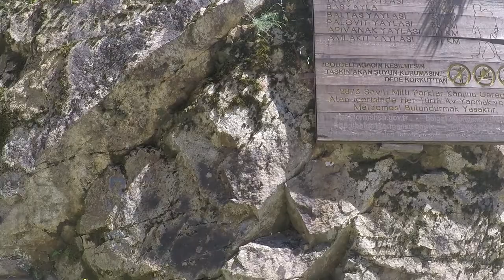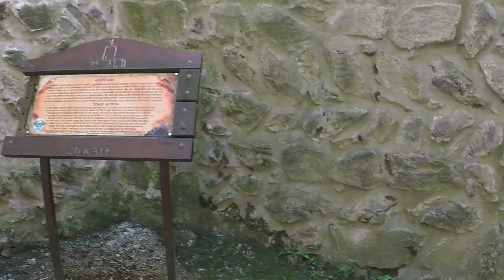ZİLKALE - Türkiye'nin en görkemli kalesi: Zilkale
SAL YAYLASI
Sal Yaylası, Rize ilinin, Çamlıhemşin ilçesinde bulunan bir yayladır. Rakımı 2070'dir. Pokut Yaylası'nın yanında yer almaktadır. Yaylada bulunan evler Hemşin mimarisine göre inşa edilmiştir. Yaylanın bulunduğu bölgede herhangi bir dere ya da nehir bulunmamaktadır.

AYRICA;

Görkemli bir yapı Sümela Manastırı. Sizler için gezdik. Trabzon’un Maçka İlçesi'nin Altındere Köyü sınırları içinde, Altındere vadisine hakim Karadağ’ın eteklerinde sarp bir kayalık üzerine kurulmuş olan Sümela Manastırı, halk arasında "Meryem Ana" adı ile anılır. Vadiden yaklaşık 300 metre yükseklikte bulunan yapı, bu konumuyla manastırların şehir dışında, ormanlarda, mağara ve su kenarlarında kurulma geleneğini sürdürmüştür. Meryem Ana adına kurulan manastırın "Sümela" adını "siyah" anlamına gelen "melas" sözcüğünden aldığı söylenmektedir. Bu ismin manastırın kurulduğu koyu renkli Karadağlar’ dan geldiği düşünülmekte ise de Sümela kelimesi buradaki Meryem tasvirinin siyah rengine bağlanabilmektedir.

Ayrıca;

Trabzon Ayasofya... Anlamı; kutsal bilgelik. Yıllardır yıkılmadan inanca hizmet etti fakat hala bilinmeyen o kadar çok yönü var ki her araştırma insanı biraz daha meraklandırıyor. Sizler için TRABZON Ayasofya'nın Sırları gezimizde çok değinmiyoruz ama lütfen araştırın. - Ayasofya'da Ezan Sesi videonun içerisinde var - İstanbul'da ki 500 YILLIK TAPINAK ile aynı ismi taşıyor...

Ayrıca;

Atatürk Köşkü - Trabzon
Avrupa ve Batı Rönesans mimarisinin etkilerini taşıyan ve gösterişli Avrupa simgeleri kullanılan bina, 19. yüzyıl başlarında Trabzon'a hâkim Soğuksu sırtlarında Konstantin Kabayanidis tarafından yazlık ev olarak yaptırılmıştır. Köşkün giriş katında oturma odası, dinlenme odası, yemek odası ve misafir odası bulunmaktadır. Birinci katta çalışma odası, büyük yatak odası, bekleme odası ve toplantı odası vardır. İkinci katta ise iki küçük oda mevcuttur.

Atatürk, 1924 yılında Trabzon'a ilk ziyaretini gerçekleştirdiğinde bu köşkte ağırlanmış ancak konaklamamıştır. İkinci kez Kasım 1930'da Trabzon'u tekrar onurlandırdığında köşkte ağırlanmış ve çok memnun kalmıştır. Haziran 1937'de kendisi için düzenlenen köşkte iki gece kalmış ve 11 Haziran gecesi bu köşkte bütün mal varlığını, canından çok sevdiği Türk ulusuna armağan etme kararı almış ve mal varlığının bir listesini hazırlayarak gereğinin yapılması için başbakana göndermiştir. Atatürk Trabzon'daki köşkten mal varlığını milletine adarken şöyle demiştir: "Mal ve mülk bana ağırlık veriyor. Bunları milletime bağışlamakla ferahlık duyacağım. İnsanın serveti kendi manevi kişiliğinde olmalıdır. Ben büyük milletime daha çok şeyler vermek istiyorum."
Ben SAFA! Kanalımda gezdiğim gördüğüm yerleri kameraya alıyorum. Doğası, mimarisi, yemekleri, kültürüyle gezdiğim yerleri hem tanıyor hem de tanıtıyorum.